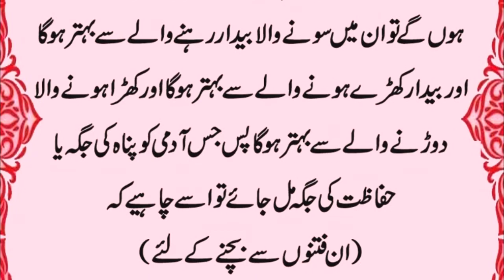Fitnoon min Kon Bahir ho ga | HAZRAT MUHAMMAD SAW ka Farman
abid raja#hadees
Fitnoon main bhir koun ho ga | HAZRAT MUHAMMAD SAW ka Farman